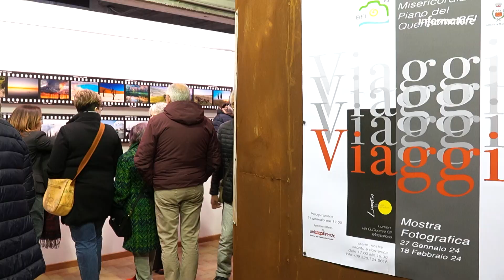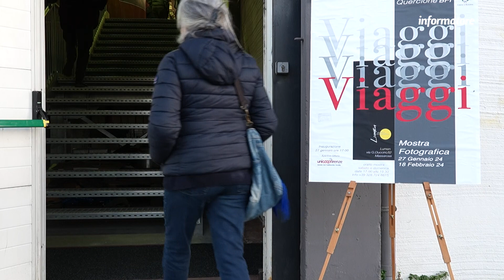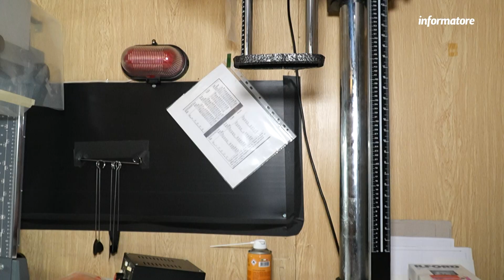Viaggi - La mostra fotografica a Montramito